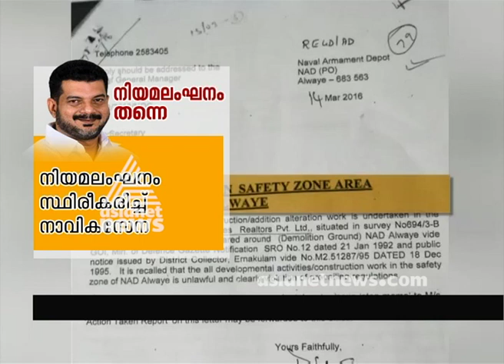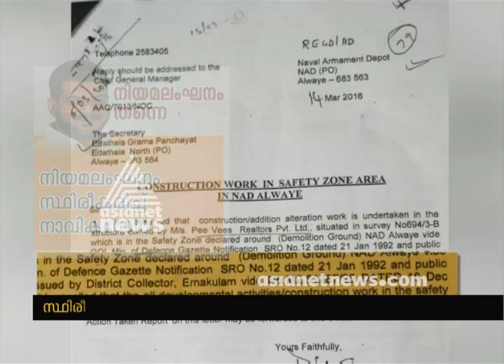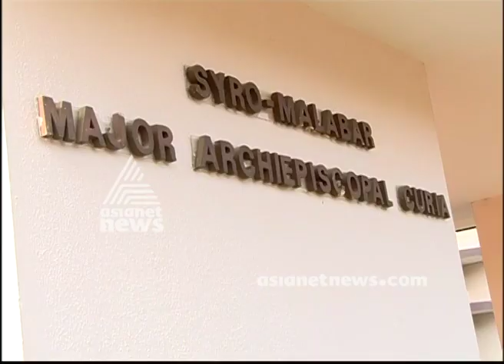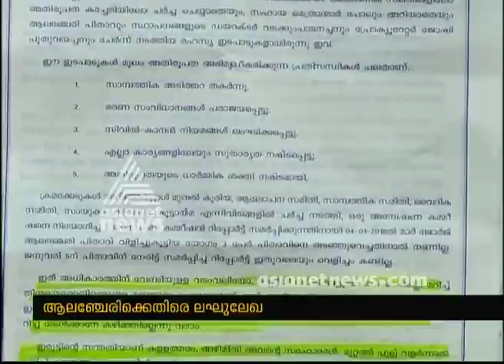News@1 21 Jan 2018